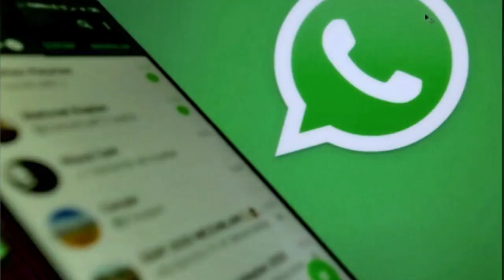इंटरनल हादसे के बाद सचेत हुई उत्तराखंड की सरकार सेफ्टी ऑडिट जारी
सिलक्यारा टनल हादसे के बाद लोक निर्माण विभाग द्वारा उत्तराखंड में बनाए गए सभी पुलों का सेफ्टी ऑडिट कराया गया है और जहां जरूरत है आगे कराया जाएगा। हरिद्वार पहुंचे लोक निर्माण सचिव पंकज कुमार पांडे ने दावा किया कि सिलक्यारा टनल हादसे के बाद पुलों की सेफ्टी से कोई समझौता नहीं होगा... इसलिए उत्तराखंड में लोक निर्माण विभाग द्वारा बनाए गए सभी पुलों का सेफ्टी ऑडिट कराया जाएगा। आपको बता दें कि आज पंकज कुमार पांडे ने हरिद्वार पहुंचकर अधिकारियों के साथ बैठक की और निर्माणधीन पुलों और सड़कों को तय समय से पूरा करने के निर्देश भी दिए। उन्होंने बताया कि 15 जनवरी तक दुधाधारी चौक के पास निर्माणधीन फ्लाई ओवर और आगामी जून के महीने तक हरिद्वार-नजीबाबाद हाईवे का निर्माण कार्य पूरा कर लिया जाएगा। इसके साथ ही सिलक्यारा टनल हादसे से सबक लेते हुए उत्तराखंड में लोक निर्माण विभाग द्वारा बनाए जा रहे सभी पुलों का सेफ्टी ऑडिट कराने की बात भी उनके द्वारा कही गई।